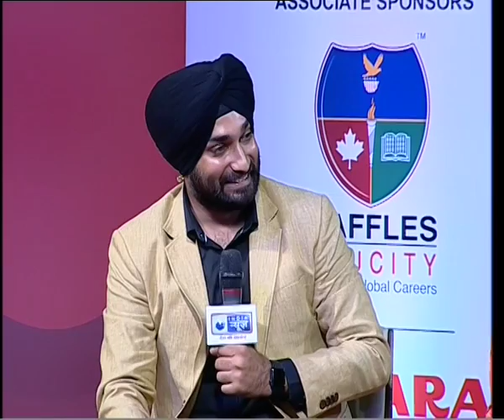Gems of North India: देसी क्रू ने की इंडिया न्यूज के मंच पर खास बीच